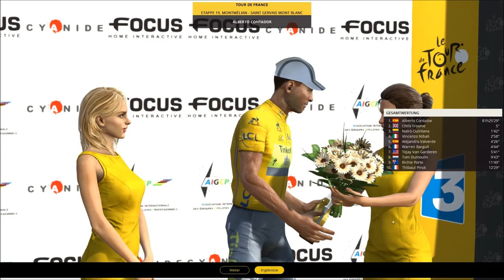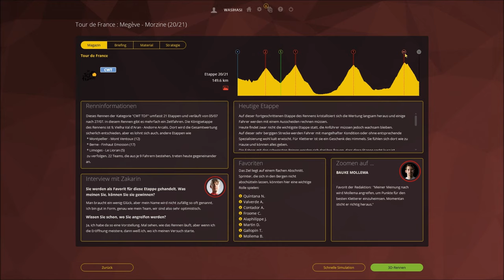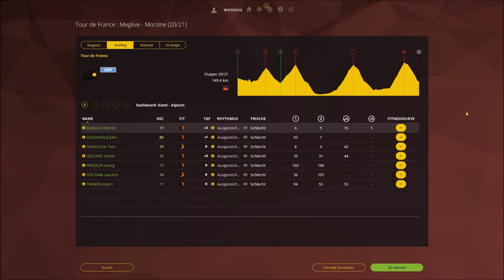Le Tour de France 2016 Etappe 19 ◄ Albertville - Saint-Gervais Mont Blanc ►Let's Play